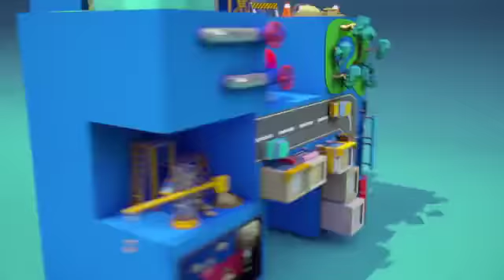【狗仔偷拍】Janet生子7個月隨時溢奶 健美媽媽腿掃街 | 蘋果娛樂 | 台灣蘋果日報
38歲女星Janet（謝怡芬）生完兒子7個月忙著上工，收工後她穿著短褲，露出健美大腿回家，一路上不停按手機十分忙碌，她之後受訪透露餵小孩母乳的她，目前還沒有退奶，在英國的奶量反而更多，所以必須不時擠奶，可見當媽媽真是不輕鬆啊。